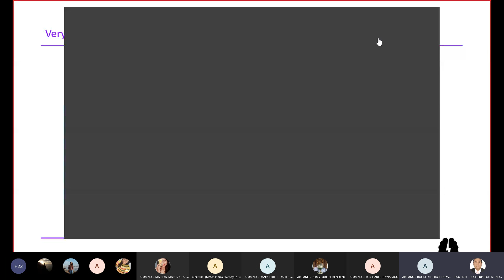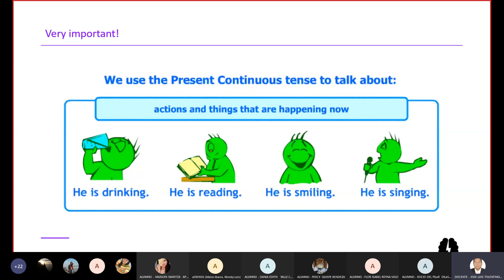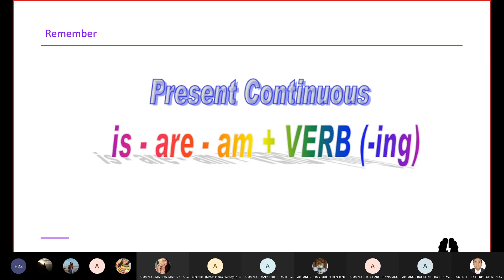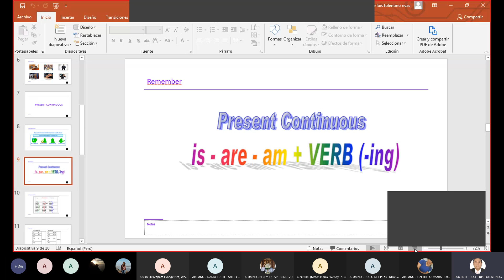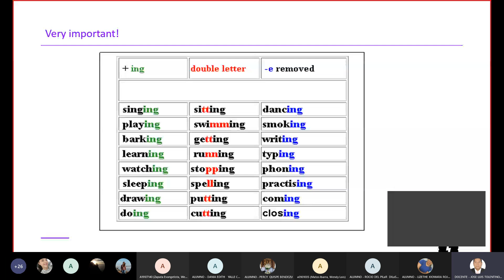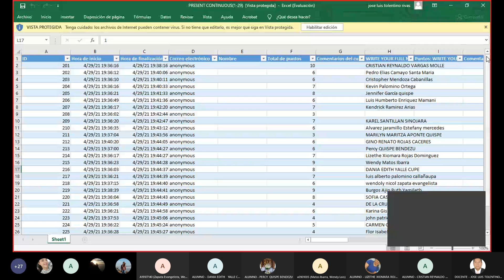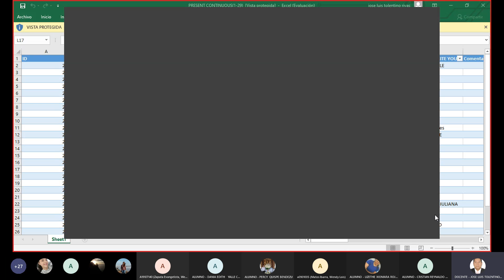4toCiclo: Clase 06